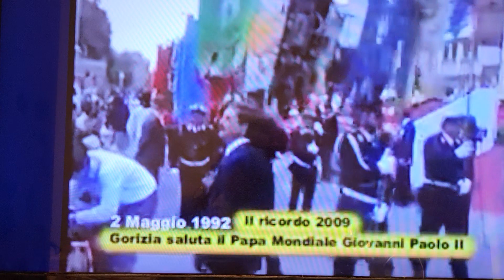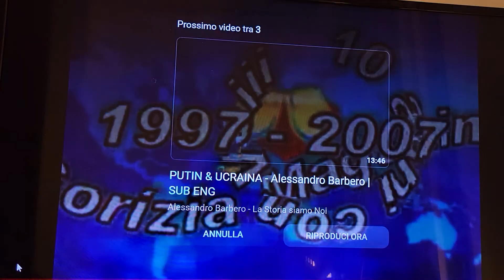1992 robytv Goriziatv ricorda il Papa Giovanni Paolo II a Gorizia archivio di robytv Goriziatv